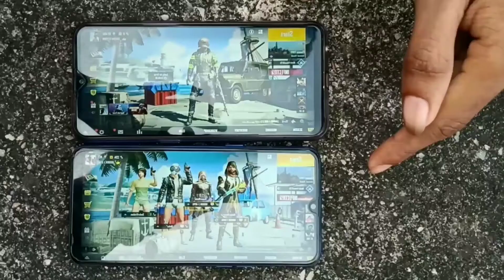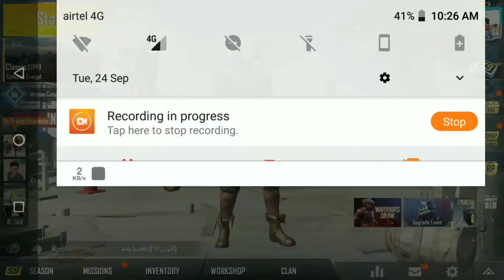HOW TO GET WEAPON MASTER! TITLE PUBG MOBILE 2019 TRICKS (बहुत आसान तरीका)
Hi doston swagat hai hamare is channel me